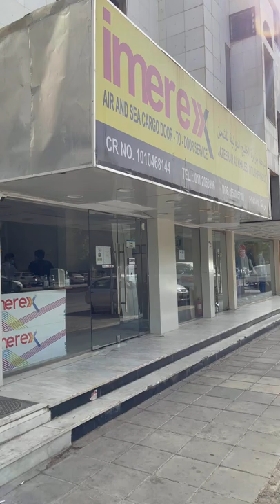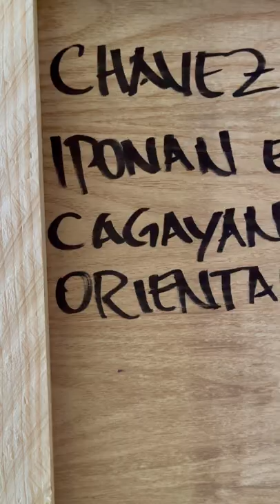IMEREX CARGO | AIR & SEA DOOR TO DOOR CARGO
Send cargo at great rates! Schedule collection NOW and track door to door delivery to your love ones.

Ano pa hinihintay nyo magpadala na ng Cargo mo dahil dto s Imerex - SEND L❤️VE , WE DELIVER!

INTRNATIONAL BRANCHES
Imerex SAUDI ARABIA
Imerex Cargo United Arab Emirates
Imerex Cargo Taiwan
I-Merex Group of Companies USA
@imerex Philippines